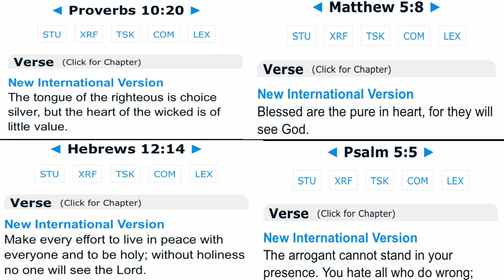Matthew 5 playlist made poisoned persecuted for righteousness sake